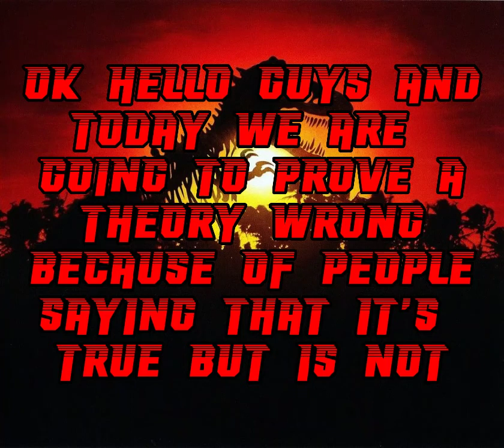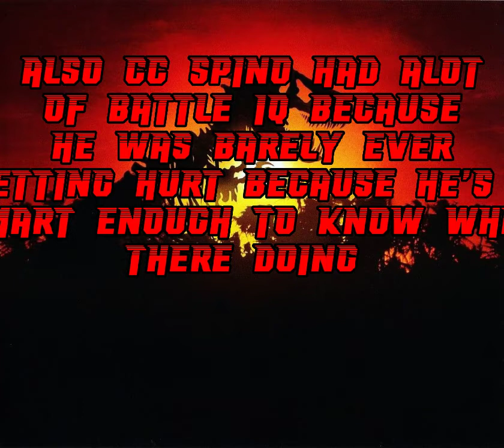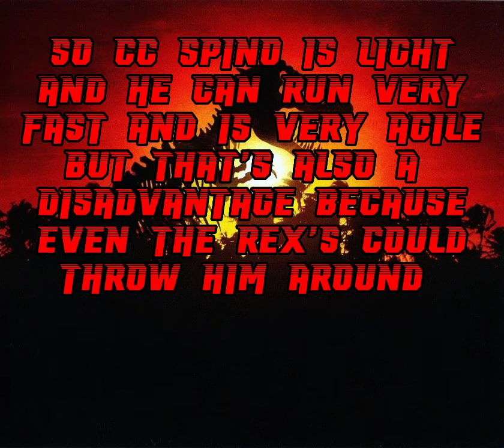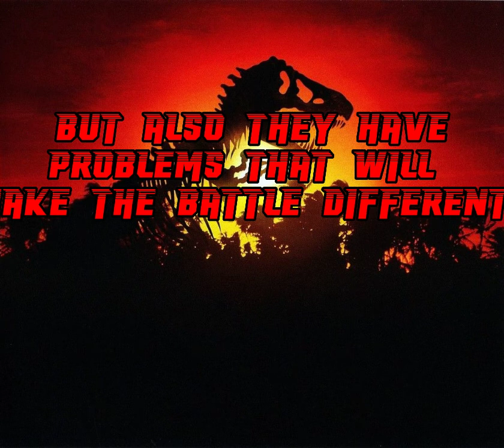proof of spino vs giga pt 1